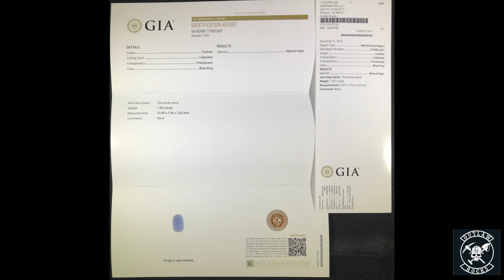BLUE OPAL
Our new discovery! Oregon Blue Opal!